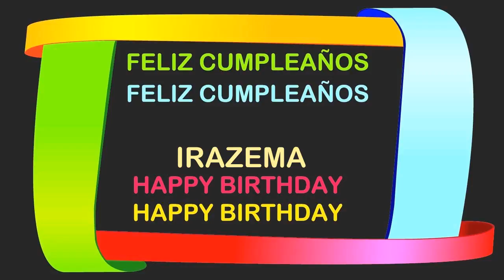Irazema Birthday Postcards & Postales